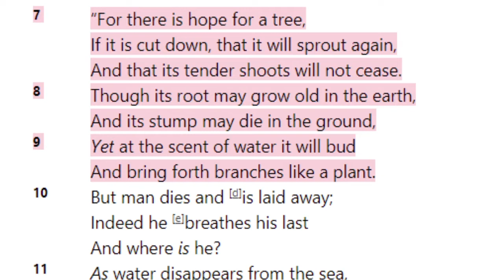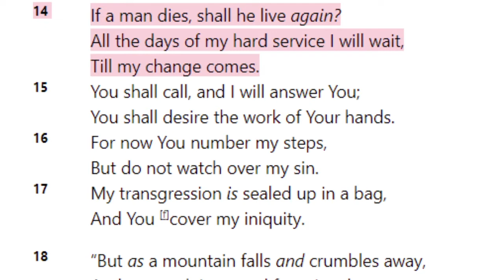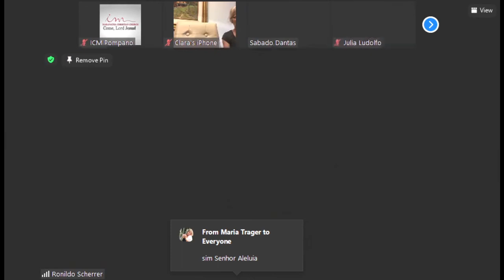Sunday Service (2021-02-28) Maranatha (Pompano Beach, Florida)